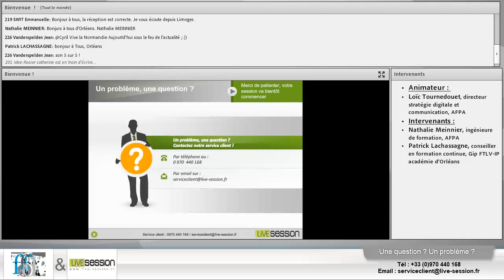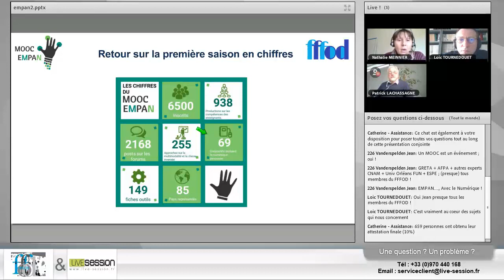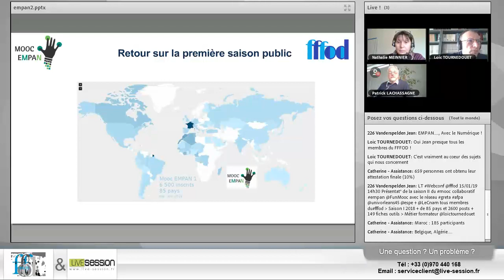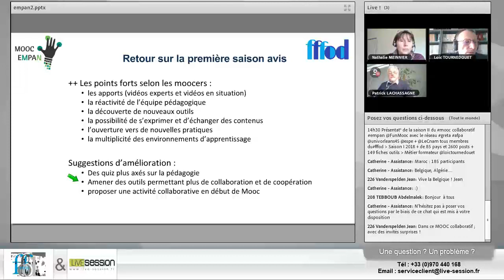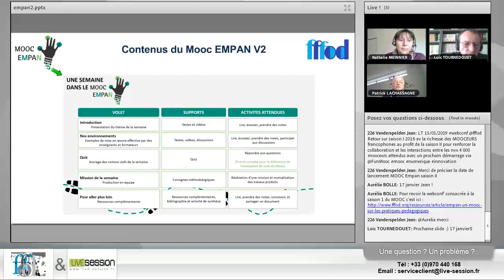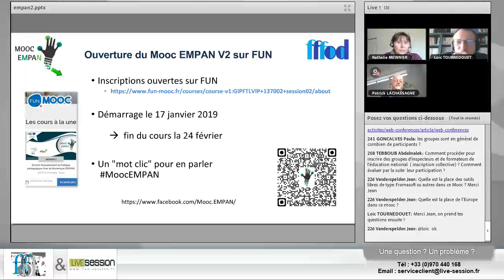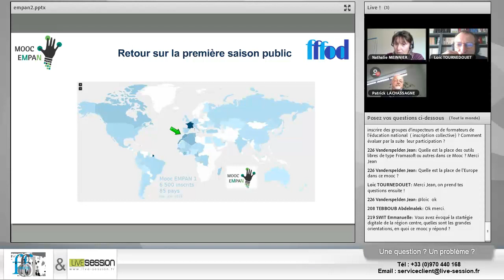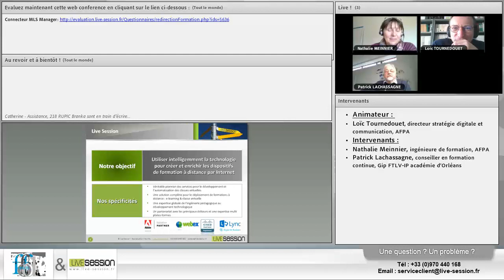[WEBCONF] MOOC EMPAN Acte 2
[WEBCONFERENCE] Le FFFOD présente en avant-première la seconde saison de ce MOOC hybride à dominante collaborative qui démarre le 17 janvier sur la plateforme FUN et revient sur le bilan de la saison 1 très prometteuse. En partenariat avec Live Session